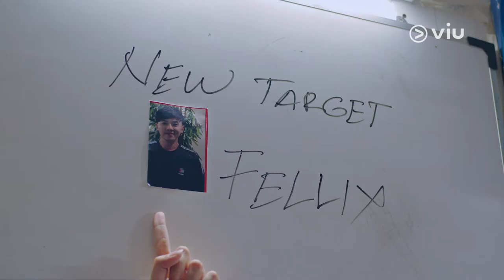Preview Eps.7 "Viu Original Star Stealer" | Starring Syafira Haddad, Roy Sungkono & Clairine Clay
Ada artis K-pop ke Indonesia! Kania dan STAR STEALER pastinya nggak mau sia-siain kesempatan emas ini. Kira-kira berhasil nggak ya misi mereka?

Sinopsis:
Kania terpaksa bekerja sebagai pegawai bubble tea, karena Ayahnya bangkrut. Dia bertemu dengan karwayan mall lainnya dan membentuk STAR STEALER. Misi mereka adalah mengambil barang milik selebriti, lalu menjual dengan penawar tertinggi!

Star Stealer adalah pemenang Viu Pitching Forum 2019 yang diikuti lebih dari 250 peserta.

Dibintangi oleh Syafira Haddad, Roy Sungkono, Clairine Clay, Shenina Cinnamon, Claudy Putri, dan Rekki Illahi. Nonton setiap hari Selasa, hanya di Viu!